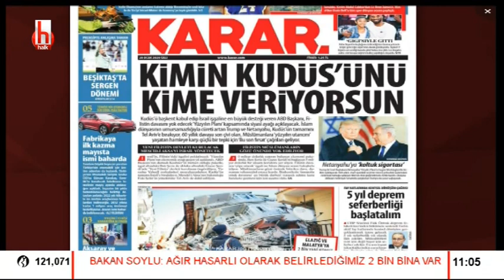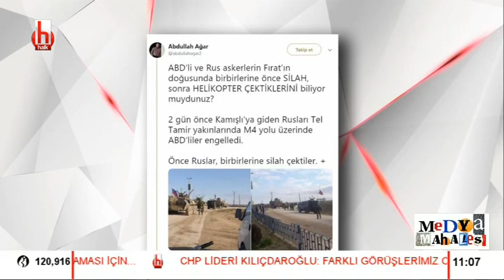Corono'ya karşı ne yapabiliriz? / Medya Mahallesi - 1. Bölüm - 28 Ocak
Ayşenur Arslan ile Medya Mahallesi'nin bugün konuğu Gaye Usluer oldu.